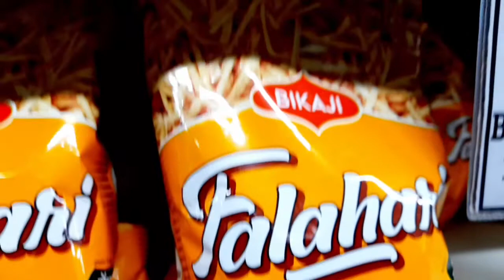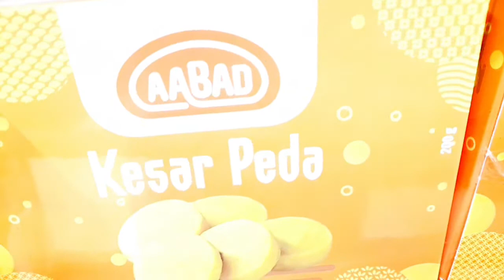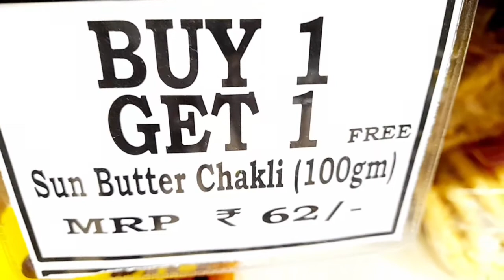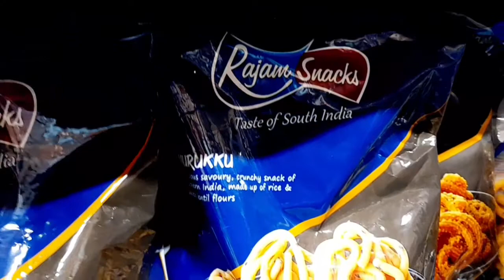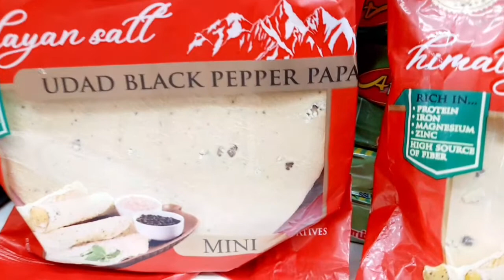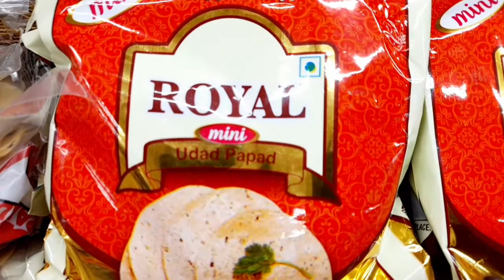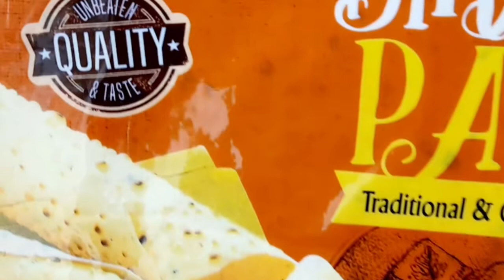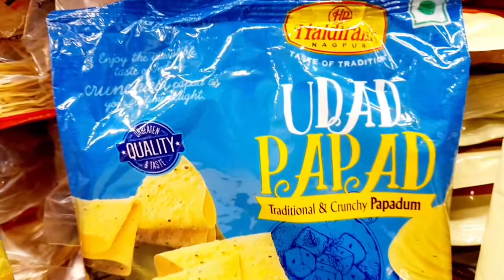D Mart || एक खरीदिए दुसरा मुफ़्त पाए ।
dmart
Dmart
DMart latest offers
online available
dmart new arrivals
dmart organizer
dmart organiser
dmart storage basket
dmart stationary
dmart space saving container
dmart glass
DMart clothing
D Mart ceramic
dmart cheap offers
best offers
kitchen container
kitchen organiser
kitchen organization
Reliance smart
Reliance smart kitchen organiser
Reliance fresh
Vishal mega Mart festival offers
Vishal mega Mart product under 99
Vishal mega Mart storage containers
Vishal mega Mart storage box
cloth storage containers
cloth storage box
cloth container
space saving container
storage containers
storage basket
latest haul
Super 99
Market 99
Reliance latest
Latest offers
Super market
latest kitchen
Kitchen gadgets
Amazon prime sale
Amazon kurti haul
Amazon sale
Buy1 get1 offers
Shopping vlog
DMart kitchen vlog
Latest kitchen container
Kitchen gadgets
Basket
Crockery
Online shopping
Flipkart
Alibaba
Amazon's latest kitchen container
Unique storage box
Unique storage containers
Unique organiser for home
Smart organizer
Home centre
dmart clearance sale.
DMart near me.